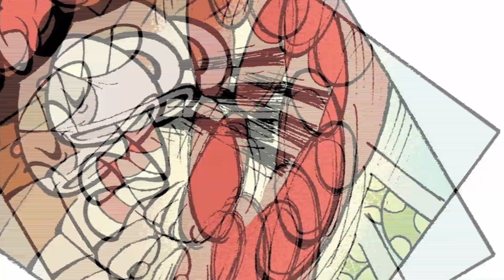Some Cuphead Comic Dubs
Getting ready for Cuphead's new show on Netflix, by dubbing a few strips from the comic.

Cuphead is owned by Studio MDHR